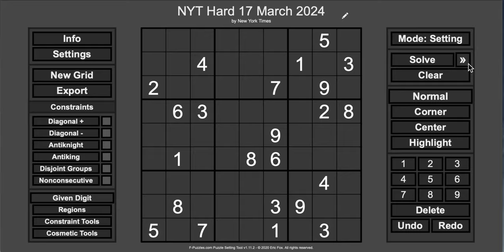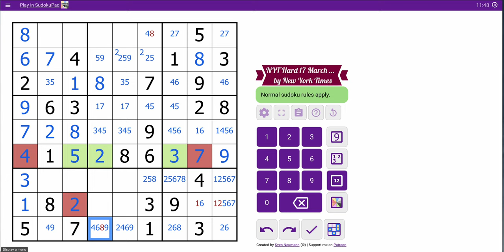sudokunyt 2024 03 17 hard - my usual standards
Easy peasy.